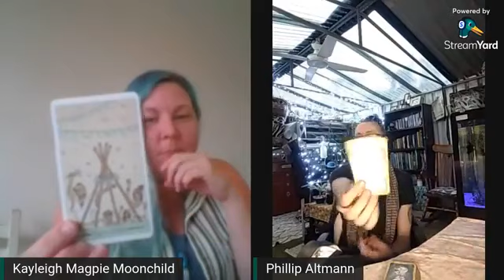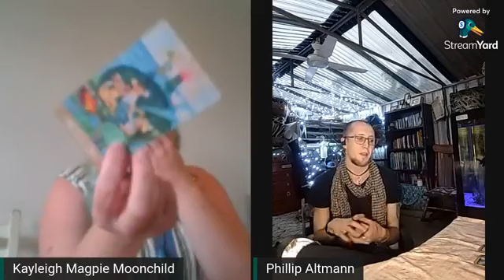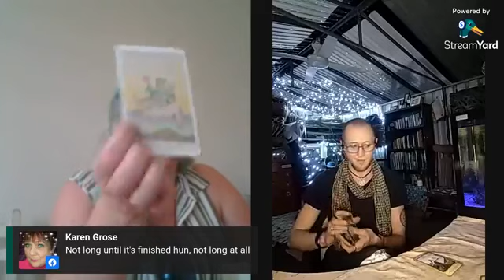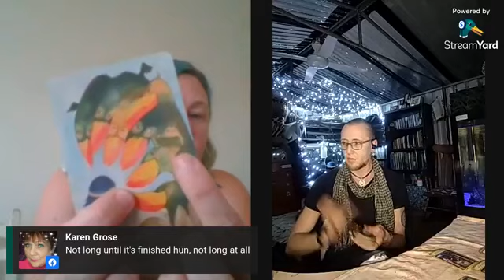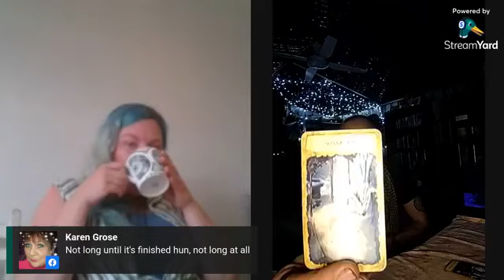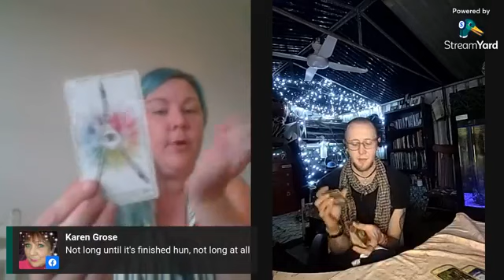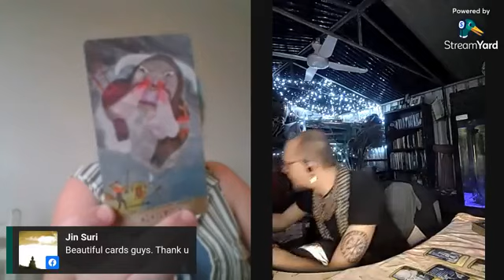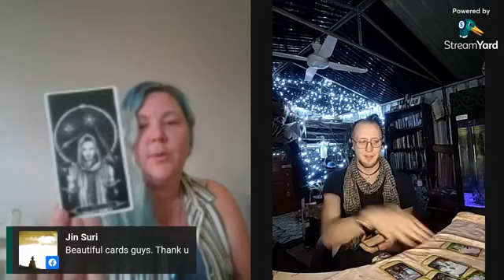joint live with Kayliegh Magpie Moonchild